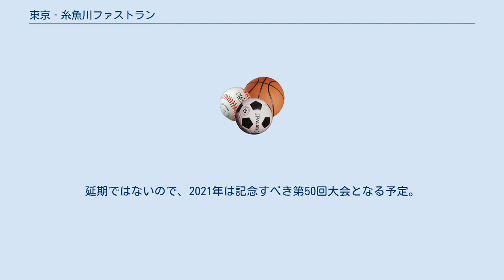東京‐糸魚川ファストラン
東京‐糸魚川ファストラン（とうきょう‐いといがわファストラン）は、山梨県山梨市の万力公園から新潟県糸魚川市までの292キロメートルを制限時間内に走破することを目指すサイクリング大会である。
 1971年に明治大学自転車部関係者により開始された、日本で最も歴史の長いロングライドイベントであり、現在も明治大学の自転車部OBを中心に運営されている。
東京湾の水を日本海に自転車で運んでみようという思いつきがそもそもの始まりであったといわれる。
 スタート地点は、東京御茶ノ水の明治大学駿河台キャンパスであったが、2012年第41回大会からは山梨市万力公園に変更し、経由地も従前の長野県安曇野市-白馬村経由から、長野市-新潟県妙高市経由に変更した。
 理由は、笹子峠付近で自動車の交通量が多いことと、小谷村以北のトンネル等が長く危険なため、共に参加者の安全を考えた結果である。
 その後微調整を重ね、現在のルートに落ち着いている。
 2021年現在では、毎年5月に「東京→糸魚川ファストラン・クラシック」、10月にチーム毎にリレー形式で走る耐久ライド「東京→糸魚川ファストラン・スポルト」 を開催する2部制となっている。
（10月のスポルトは、明治大学駿河台校舎をスタート地点とする旧クラシックコースを走る） 万力公園－韮崎市－富士見峠－塩尻峠－長野市－妙高市－上越市－糸魚川市－糸魚川温泉ホテル国富アネックス（288.5キロメートル / 獲得標高3,194メートル） （旧）高尾山口駅 - 大垂水峠 相模湖畔 - 笹子峠（57キロメートル） - 韮崎市（106キロメートル） - 富士見峠（133キロメートル） - 塩尻峠 - 小坂田公園（172キロメートル） - 安曇野市 - 白馬村（248キロメートル） - 小谷村（270キロメートル） - 糸魚川温泉ホテル国富アネックス（292キロメートル） 2020年4月 - 「第49回大会」 新型コロナウィルスの影響により中止となった。
延期ではないので、2021年は記念すべき第50回大会となる予定。